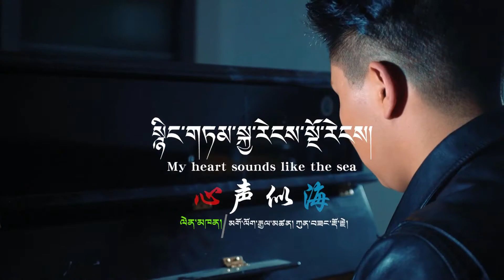《སྙིང་གཏམ་སྐྱ་རིངས་སྔོ་རེངས།》 གཞས་པ། མག་ལོག་རྒྱ་མཚན། ཀུན་བཟང་རྡོ་རྗེ། New Tibetan Song 2021 HD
གཞས་ཚིག་། འཕང་།
དབྱངས། ཚེ་རིང་འགྱུར་མེད།
གཞས་པ། མགོ་ལོག་རྒྱལ་མཚན།